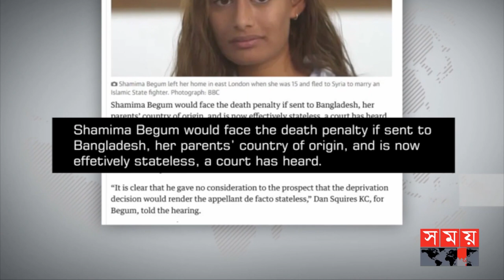যুক্তরাজ্যের ‌'দ্বিচারিতা' | Shamima Begum | Chowdhury Mueen-Uddin | UK 'Diligence' | Somoy TV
সঞ্চালক:
বুলবুল রেজা
জ্যেষ্ঠ প্রতিবেদক, সময় সংবাদ